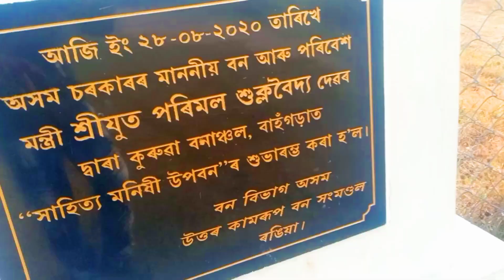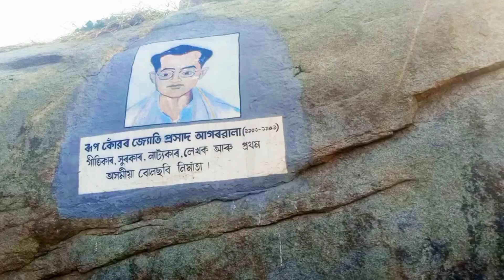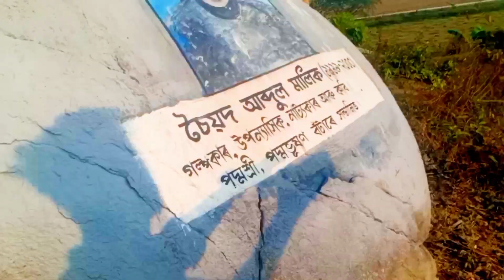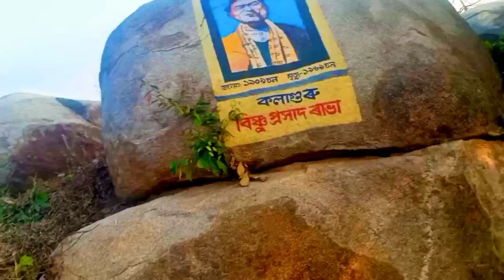শিলৰ ভিতৰত মাজাৰ চাওক //কি ভংকৰ ঠাই/new vlogs video @gunajitdekavlog6242#vlog